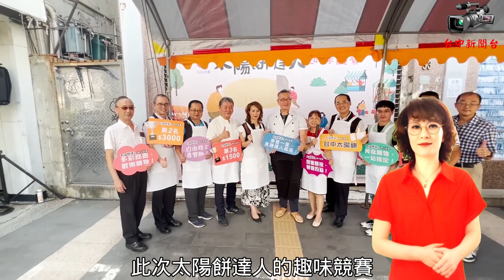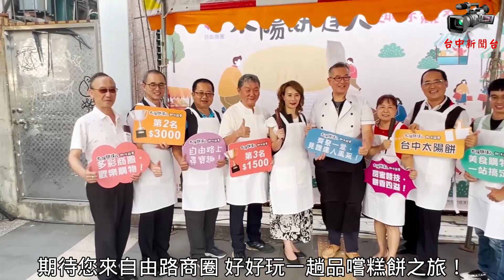台中新聞台 : 太陽餅達人趣味競賽高手齊聚 台中市自由路商圈廣飄餅香夯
(特派員何維原報導)  台中市中區是台中市發展的起點，承載著中台灣開發的歷史和回憶，為融入地方文化後，活絡台中市經濟，擴展台中市商圈的文化深度與觀光廣度，台中市政府輔導自由路商圈日前舉辦「太陽餅達人趣味競賽」，邀請民眾參與太陽餅DIY競賽活動，此次更送出近萬元獎金，並攜手在地知名店家參與市集展售，吸引許多當地居民及遊客逛遊，也透過味覺與嗅覺雙重享受在地獨有糕餅風味。

台中市經發局表示，台中市中區自由路商圈是台中太陽餅發源地，一條街隱藏各式知名餅店，除佳節來臨吸引民眾購買外，各地遊客也常聞名造訪。此次太陽餅達人趣味競賽除讓民眾動手體驗做餅樂趣，更邀請專業評審來現場評分，共祭出近一萬元獎金，第一名可直接獲得5千元獎金。

台中市經發局指出，參與民眾紛紛大讚「第一次做太陽餅非常好玩」、「很有趣、很像回到小時候做黏土的感覺」、「吃到自己親手做的太陽餅蠻感動的，吃起來特別好吃！」另此次結合的市集活動也包含小農自產自銷產品、文創產品及美食小點等，活動豐富多元。

台中市經發局說，近年來台中市政府也大力推廣城中城觀光，也有許多文化創意、地方創生團隊相繼進駐於此，台中市自由路商圈給人的印象大多是太陽餅及各式糕餅，藉由這次的活動融入在地人文與宗教歷史後，相信將可大幅擴展台中市自由路商圈的文化深度與觀光廣度。

據了解，包含台中市經發局專門委員林敏棋、台中市中區區公所課長王振成、台中市工策會副總幹事王文興、台中市商圈觀光文化產業聯合會理事長張聖明、台中市自由路商圈主委王允伶、台中市大里商圈主委洪明凱、台中市電子街商圈主委楊菘渾、台中市美術園道商圈總幹事陳韻涵皆到場，台中市議員江肇國、張彥彤也派代表到場參與活動共襄盛舉。